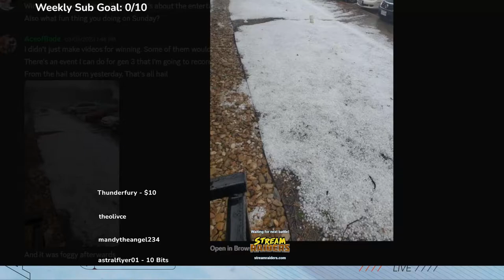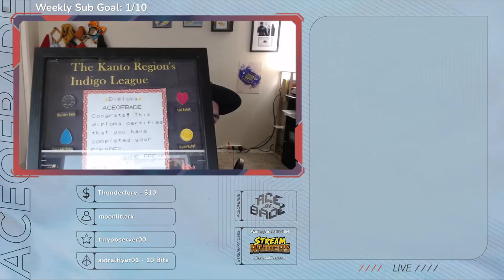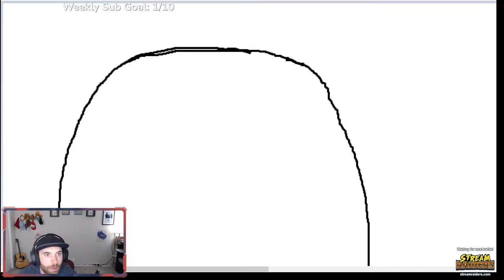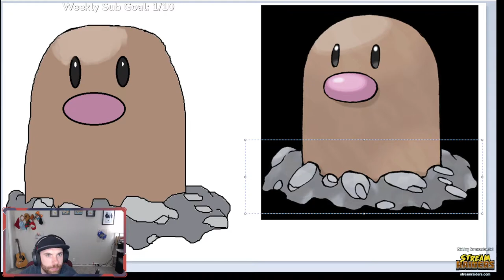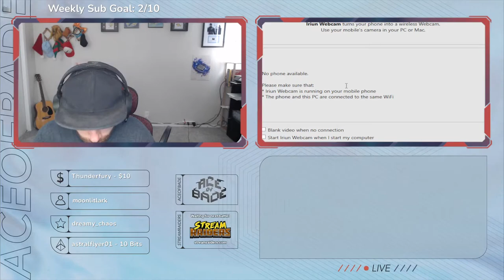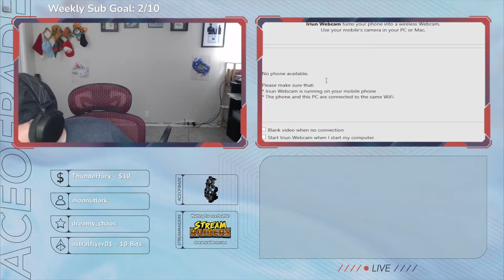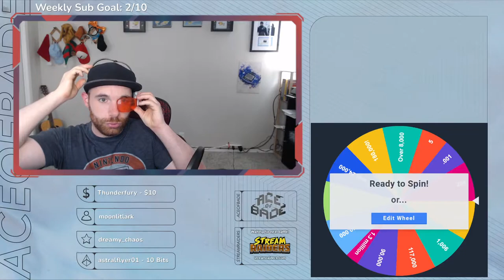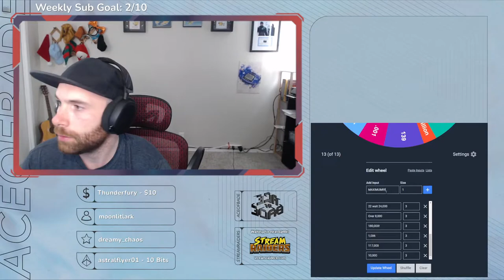Pokemon Generation 3 Living Dex Challenge Part 10 (March 5, 2023) Stream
This was streamed over on Twitch on March 5, 2023, so if there are some random sound effects on the VOD, that's what it is.